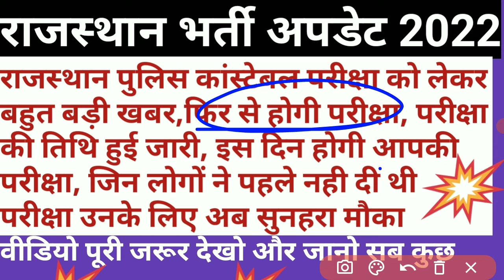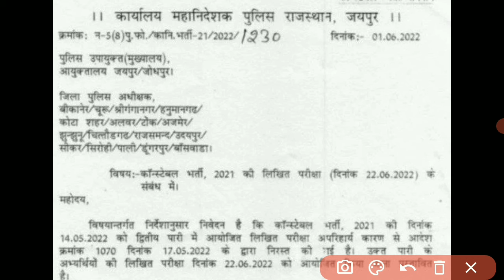Rajasthan police constable exam 2022 || police constable exam news || rsmssb || rpsc || vanrakshak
In this video we will discuss about exams.
Rajasthan highcourt ldc exam cancel news 2022
ldc exam news 2022
Rajasthan highcourt ldc exam
ldc paper cancel news
Rajasthan gramsewak exam result 2022
gram vikas adhikari exam result 2022
gram vikas adhikari mains exam syllabus 2022
gram vikas adhikari mains exam 2022